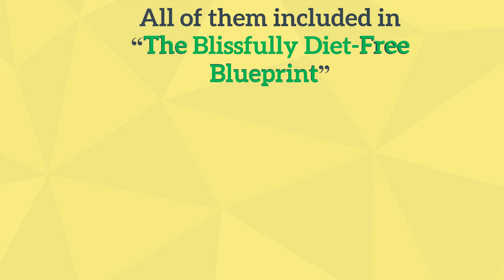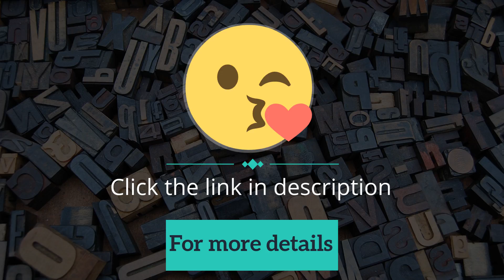The Blissfully Diet Free Blueprint Review - Katerina Inez Diet Guide Works?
The Blissfully Diet Free Blueprint Review

Old Outdated Weight Loss Methods not only bring negative effects but they also make you gain weight again.
You’ve concentrated on meal plans, on exercise routines, and building up your willpower.
Well, the truth of the matter is that losing weight DOESN’T start with any of these BIG 3 THINGS.

In fact, focusing on these are what actually SABOTAGES your chance of success.

I think you can be happy because I’ll be to help you.
You can lose 130 POUNDS WITHOUT DIETING in just 10 minutes a day.

I know you’re thinking this is CRAZY or fabulous.
But I’m going to show you how to unlock the hidden power within you.

You’ll discover:
• How to EASILY create the right mindset for guaranteed success
• QUICKLY Rid yourself of harmful negative beliefs
• EFFORTLESSLY design the RIGHT environment you need to be successful on your weight loss journey.

All of them included in “The Blissfully Diet-Free Blueprint”. It was written by Katerina Inez, a biochemist, functional practitioner.

The Blissfully Diet-Free Blueprint will...
• Not force you to work out to punishing exercises
• Not make you count a single calorie
• NOT BE A DIET
• Not restrict you from carbs or alcohol
• Not make you feel tired, worried, hungry, or stressed

In addition
- You’ll be able to OVERCOME emotional overeating, binge eating, and habitual overeating
- You’ll discover proven, NATURAL ways to boost metabolism, banish hunger, and melt fat fast.
Furthermore, FREE bonuses are the most amazing parts:

1. Special Video Workout Series: Movements with Ease
2. Special Bonus Report No.2: The Stress Solution
3. Special Bonus Report No. 3: The Truth About Supplements
4. Special Bonus No. 4: How to Grocery Shop Without Being Suckered + Pantry Staples Checklist
5. Special Interview No. 1: The Breath Deep, Drink In, and Rub It Method with Dr. Mariza Snyder, Author of the Bestselling Book Smart Mom's Guide to Essential Oils
6. Special Interview No. 2: The Hidden Killer Factor - What You Don't Know About Weight Loss with Dr. Keith Scott-Mumby, The Alternative Doctor
This product is a perfect solution to deal with your weight, right?
So, Let’s take action as soon as possible!